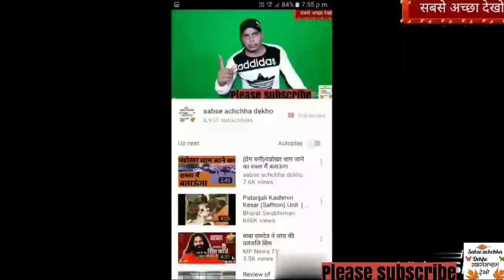ध्यान से देखिए इस बिल्ली को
इस बिल्ली की आंखें लाइट जलाने के कारण इसकी आंखें चमक रही है यह एक बिल्ली है मोबाइल के टॉर्च के कारण इसकी आंखें चमक रही